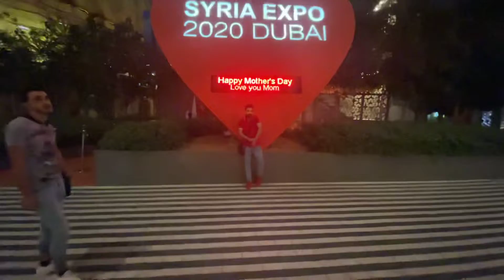Walking tour in Expo 2020 Dubai 🇦🇪